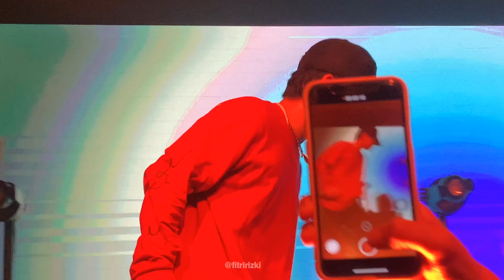20190615 YOUNG B (영비) - DDING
YOUNGBXNO:EL CONCERT LIVE IN BANGKOK